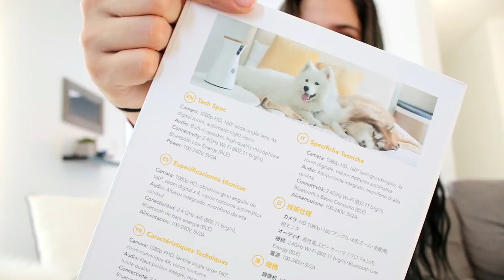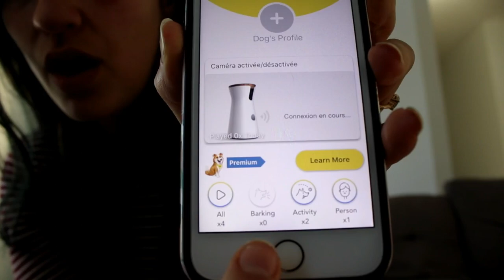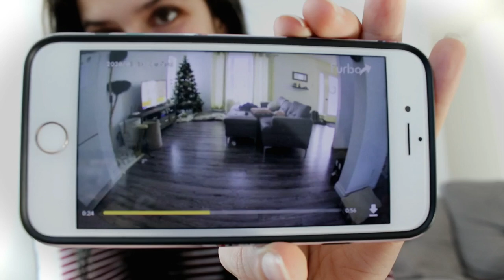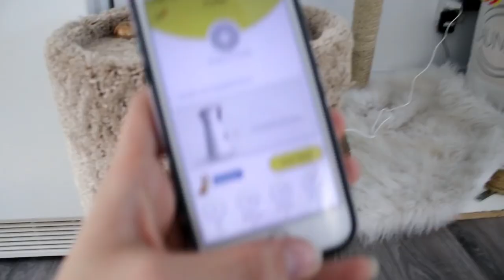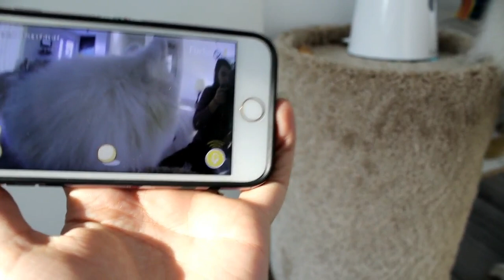Mon avis sur le FURBO - une caméra pour vos chiens.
🤟🏼📲F U R B O - F U R B O 🎉👀
J’ai reçu il y a peu de temps, quelque chose qui me rend vraiment excitée!!
Je tenais à vous le présenter ! VOICI le FURBO! Une caméra qui filme en temps réel ce que fait ton chien à la maison en plus de pouvoir lui lancer des récompenses! Écouter jusqu’à la fin du vidéo pour voir la démonstration que je vous ai faite avec ma petite Léa!!!